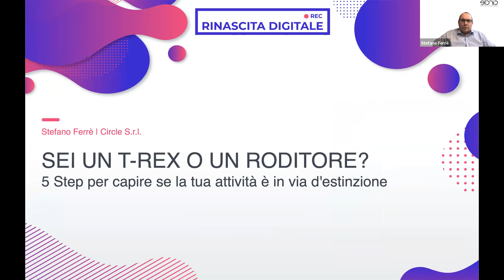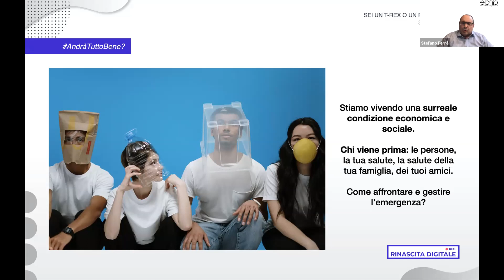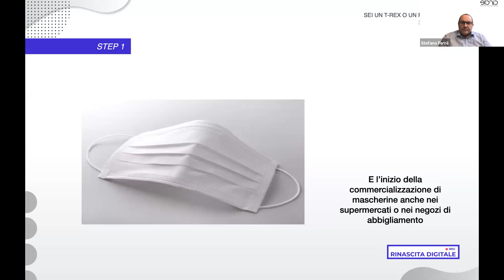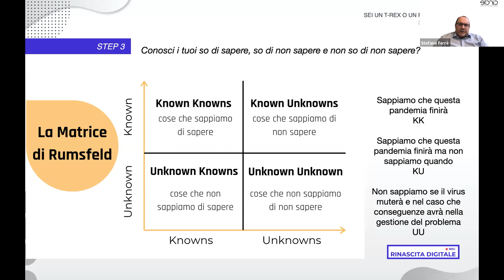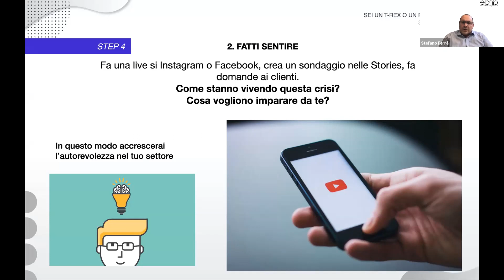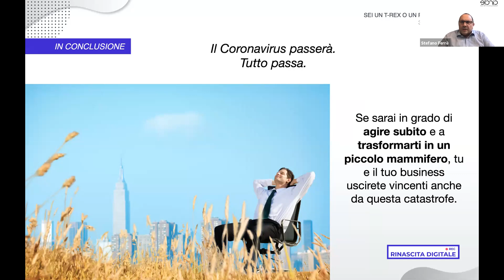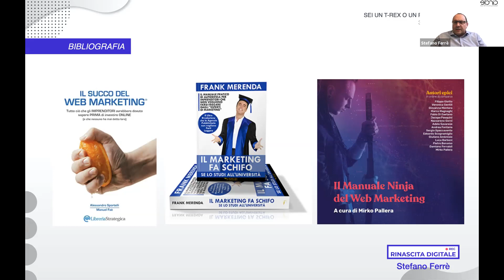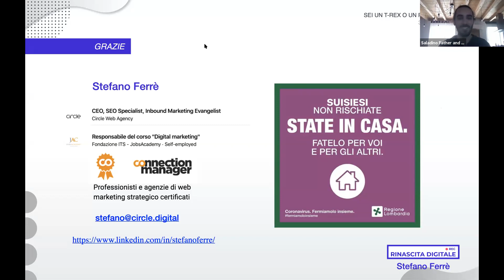Stefano Ferrè - Sei un T-rex o un roditore? - Rinascita Digitale DAY 15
5 Step per capire se la tua attività è in via d’estinzione
Che conseguenze avrà il Coronavirus sul Marketing in Italia? Come adattare il proprio business alla “Nuova Normalità” post Covid-19 in 5 Step.